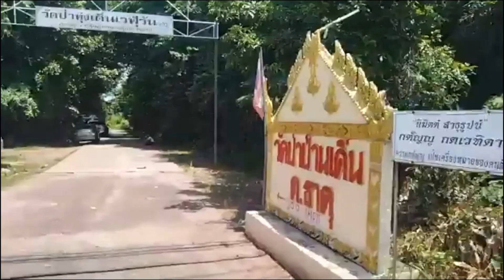เอาปากกามาวงตรงไหนที่ "ศักดิ์อภิชัย บังอาจ" ต่อสู้ขัดขวางเจ้าพนักงาน สภ.วารินชำราบ กล่าวหาและแจ้งจับ